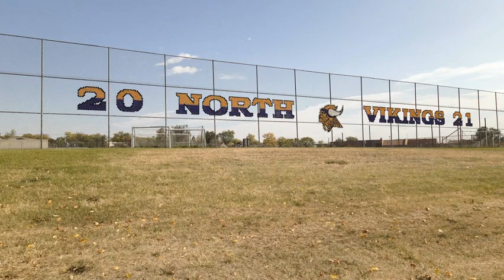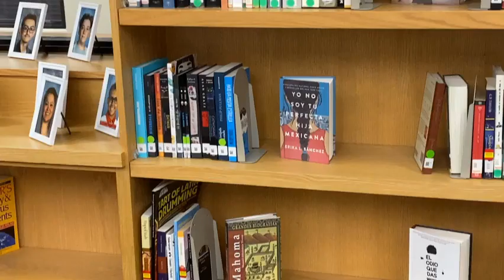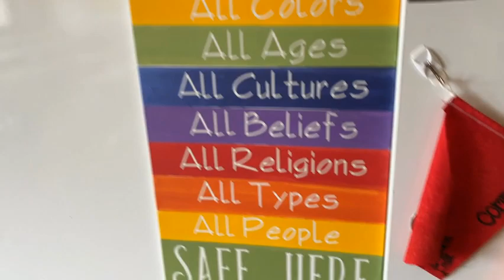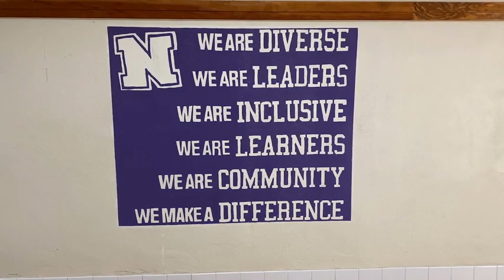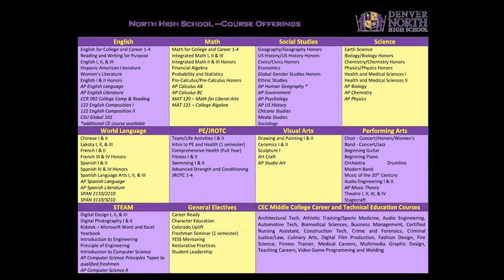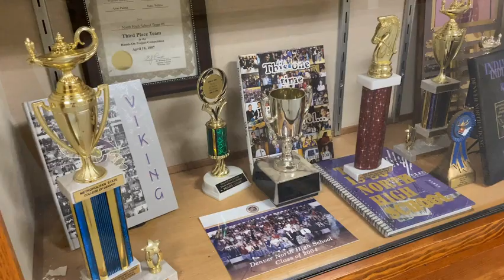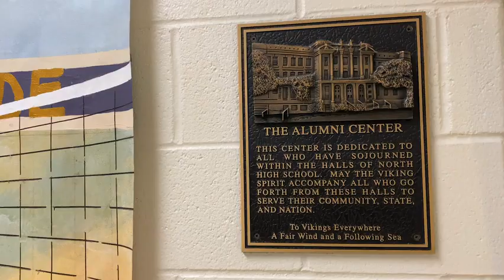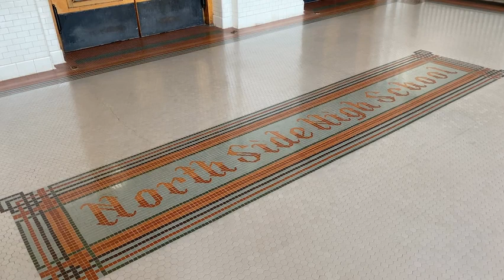North High School Intro Video 2020-2021